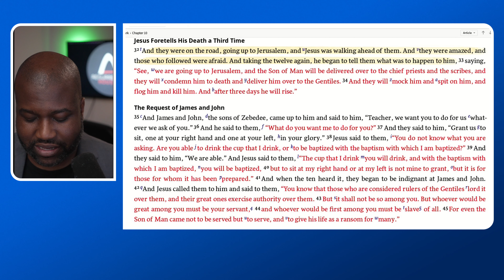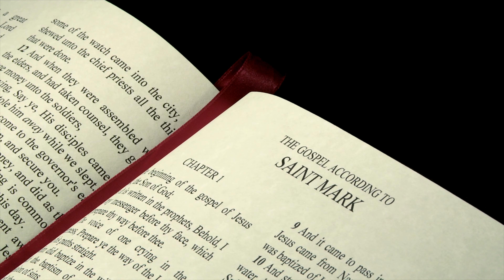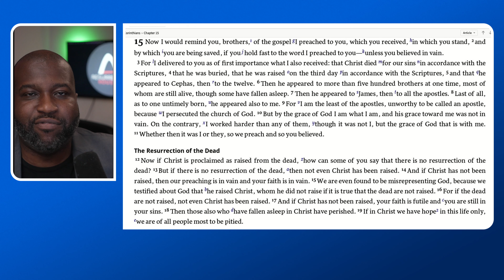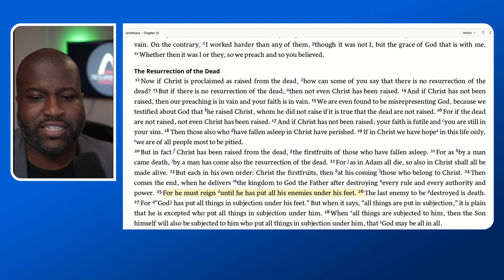Jesus and the Resurrection in the Gospel of Mark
This is the third part of the Starting Point Series where we study the life and times of Jesus Christ through Mark, a disciple of Jesus who was born in modern-day Libya of North Africa. Let's study Mark together in this third lesson as Mark talks about the most significant event that has happened in human history -- the resurrection.

00:00 The Intro
02:30 The Resurrection predicted
04:11 The Facts of the Resurrection
11:01 The Resurrection Body
14:34 Conclusion and Homework